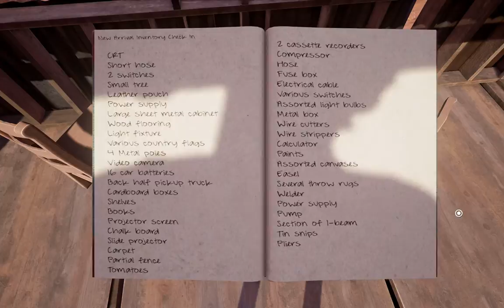Red Beam Disabled - Obduction Full Playthrough - Episode 6 - Let's Play Obduction Blind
With our heads full of lore and clues, it’s time to disable the red beam and find a way out of the Hunrath cell.  Turns out, there’s some non-linear thinking required!  Join me for a full, blind Obduction playthrough and guide, focusing on exploration and gameplay.  Come and let's play Obduction blind!

Obduction is a game from Cyan, the studio responsible for Myst and Riven.  Obduction is the spiritual successor to those games and promises beautiful imagery and difficult puzzles.  Thus far, it has not disappointed me and I am really looking forward to continuing the Obduction full playthrough.  Come and let's play Obduction with me!

In Episode 6 of let’s play Obduction blind, I disable the red beam and find other ways to use the Mofang Disabler.  After passing through a passageway, I find myself in the junkyard portion of Hunrath.  Needless to say, my Obduction blind walkthrough is shaping up to be quite interesting.  With every episode, my satisfaction with the Obduction gameplay grows.  At least, these are my Obduction first impressions.  I cannot wait to experience more Obduction gameplay and can't wait to continue my let's play Obduction series.

Obduction is the kind of game that I can really get into.  I loved Myst and Riven (though I was too young for Myst).  I look forward to the Obduction gameplay and my let's play series--Obduction's puzzles and discovering how amazing a game can be in Part 1 of my Obduction let's play.  Hopefully this Let's Play Obduction Blind series will run through the whole game (though let me know if I should move on to something else).  Specifically, I hope to make this an Obduction full playthrough and walkthrough so that everyone can enjoy the game along with me!

On the Episode 1 of let's play Obduction blind, an unknown object streaks across the sky and confronts me, transporting me to an alien world called Hunrath.  Watch my Obduction walkthrough as I explore the area and find hologram recordings of Josef (the mayor) and a woman named Farley.  There is also mention of "C.W." and a possible coming battle.  In Episode 2, of let’s play Obduction blind, we continued looking around Hunrath by visiting the Hartnell Mining Company and the surrounding locations.  I explore the area and find more hologram recordings of Josef (the mayor) and stumble upon a hatch with a man inside (maybe C.W.).  He promptly informs me that we are in a prison and that the whole place is on lockdown for some Mofang battle.  In Episode 3 of let’s play Obduction blind, I work to restore the power to the town, per C.W.’s request.  Stick around for more let’s play Obduction blind!  Episode 4 of let’s play Obduction blind finds me going back to C.W., exploring his workshop, and learning how to open Farley’s house.  In Episode 5 of let’s play Obduction, I look through Farley’s house and learn about the three alien species: Mofang, Villein, and Arai.

Afterwork Gaming ("Tonight, we game!") was created so that I can share interesting games with you all via playthroughs, walkthroughs, and guides. Obduction is just the kind of game that I really want to Let's Play blind so that everyone can enjoy the full playthrough.

Game:  Obduction
Developer:  Cyan Inc.
Release Date: August 24, 2016
Genre:  Adventure, Casual, Indie
Platforms:  PC (Mac, later)

From the developer:

From Cyan, the indie studio that brought you Myst and Riven comes a whole new adventure that will become your world.

As you walk beside the lake on a cloudy night, a distant thunderclap demands your attention. Adding to the oddity, you discover a strangely kluged kiosk that reassuringly welcomes you to Hunrath.

The new worlds of Obduction reveal their secrets only as you explore, coax, and consider them. This is your story now.

New Stories

This is your story now. You’ve been abducted from your cozy existence and added into an alien landscape with a stereotypical, Kansas farmhouse with a white picket fence. But the farmhouse is just the first building in a rather bizarre little town that borders the road – curious structures that beg questions rather than provide answers. And adding to the curiosity, you stumble upon a strange, kluged kiosk that reassuredly welcomes you to “Hunrath”.

New Frameworks

This is a new exploration experience for a new generation of explorers who are used to realtime worlds that unfold before their eyes. Epic Games’ Unreal Engine 4 provides the state-of-the-art framework for Cyan to bring vibrant, new worlds to life. We’re building remarkable landscapes, architecture, and environments that surpass anything we’ve done before.